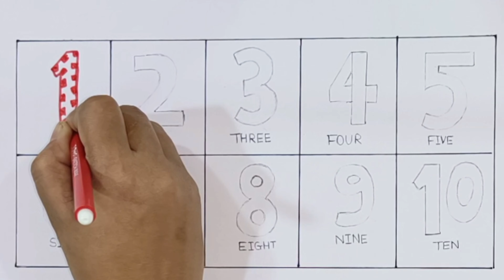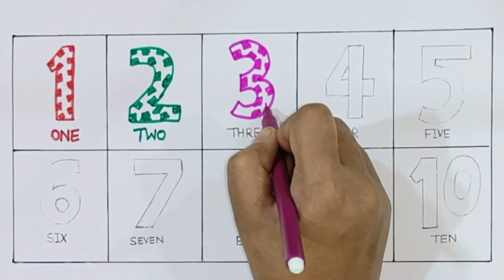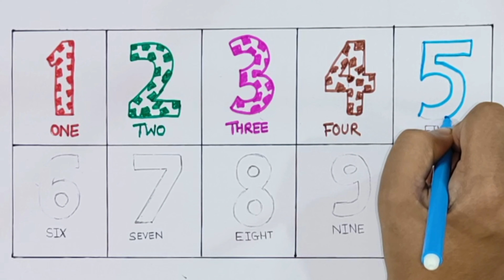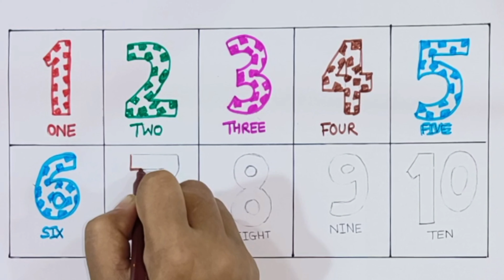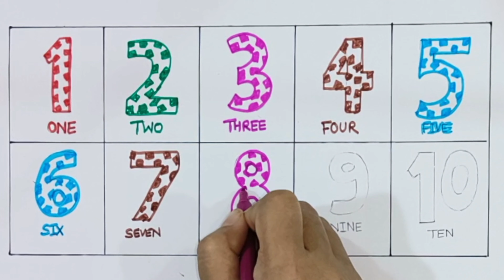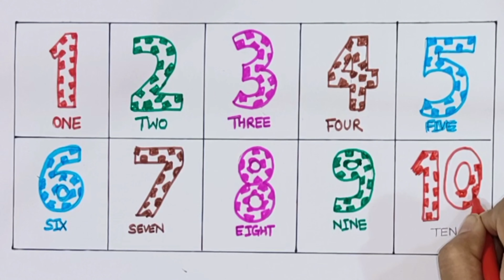Learn Counting 1 to 100,123 numbers,one two three,1 to 100 counting,1 से 100 की गिनती ,Kids Learning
Your query

nursery rhymes
abc song
number song
number counting
small letters
capital letters
color song song
kids learning
alphabets
12345
counting numbers
count number 1 to 10
abc new
abcd
abcd song
abcd video
apple
ball
cat
elephant
english alphabets
chhotu tv
alphabets
abc song
chuchu tv
abcd rhymes
abcd
one two three
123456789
abc song
k for kite
one two
count 100
counting video
crab song
i abcd
Numbers songs for kids
123456
abcdefghijklmnopqrstuvwxyz 12345
g
letter m
numeros del 1 al 100
portuguese alphabet
strawberry
yellow ball
1 to 100 numbers
10 i
1234 abc
1234 writing
12345
1 to 100
5 number
abc 100
abc song chu chu tv 123
abcd 123
abcd a b c d e f
abcd id
abcd lekha
abcd song
abcd writing
abcde
abcd and one two threes
alphabet
alphabet for kids
alphabet number
apple b
apple ball cat dog elephant
ball number
counting
elephant song
harsha c
kids education
kids learning
kite
learn numbers
m for mango
manoj dey
manzana en ingles
number
pineapple
poem
read song
santa claus
santa claus song
strawberry rhymes
yak
एबीसीडी वन टू थ्री